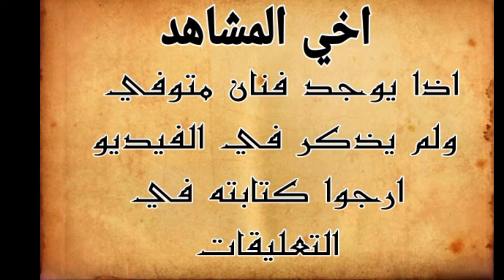وفيات ابطال مسلسل شيخ العرب همام